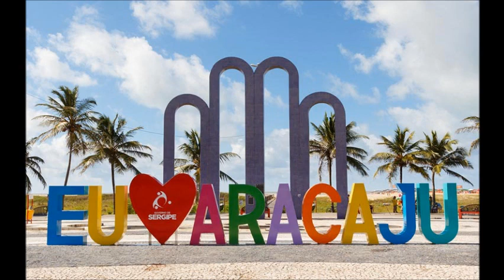Praias de Aracaju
Mi composición musical Opus # 5 evocando a Brasil, con un retoque de bossa-nova y en sonido avant-garde, en recuerdo de mi inesquecível amiga la abogada brasileira Vania María Aquino de Cerqueira quien mora en el estado (provincia) de Sergipe..